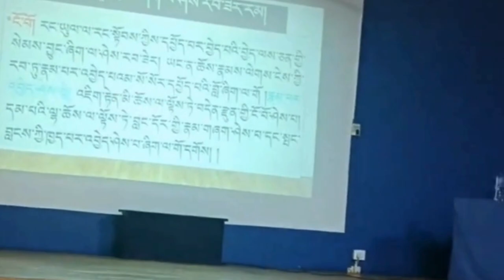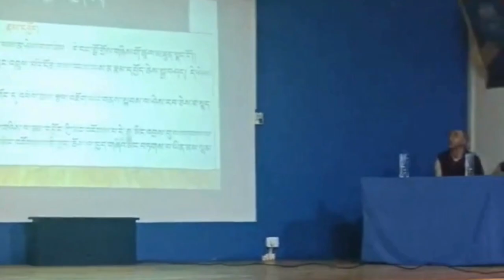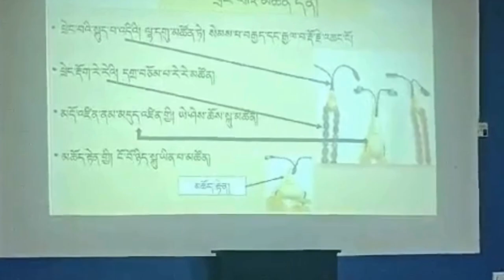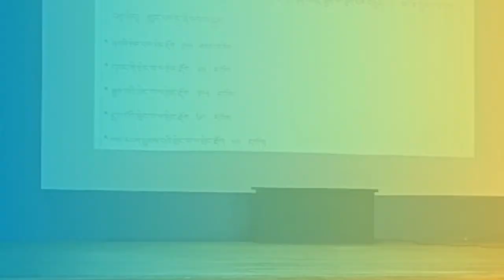Second batch Rabjung Class evening presentation! at Sarah College 2024/debate& pic collection video/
speaker,...
rigzin tamchos
akash negi
ngawang yeshi
nawang targay...
hope you guys like our presentation..thanks you each n everyone for support us...